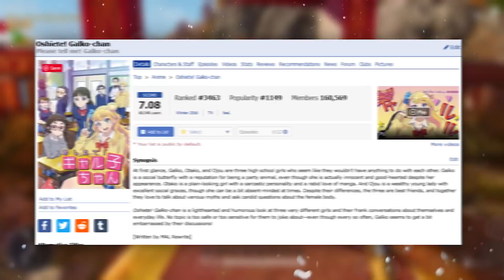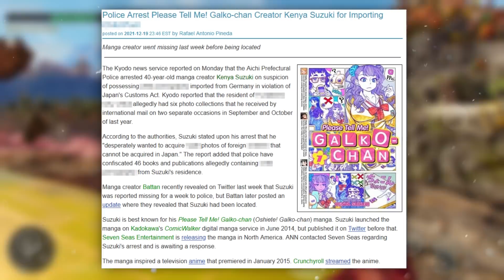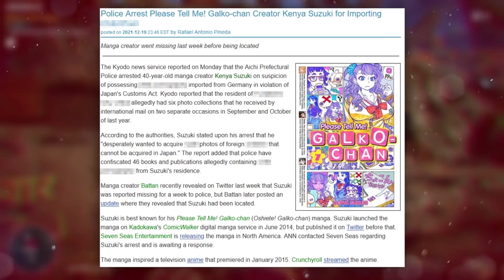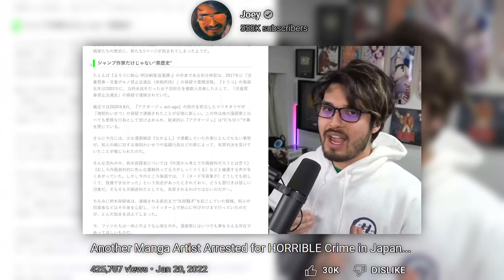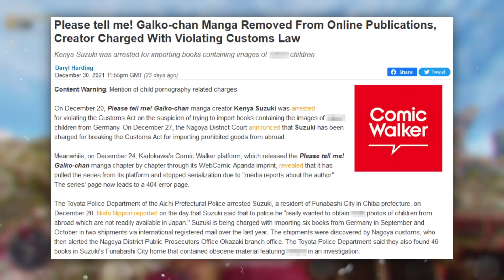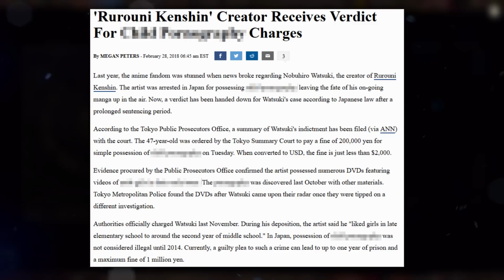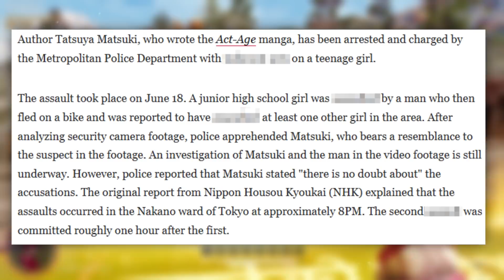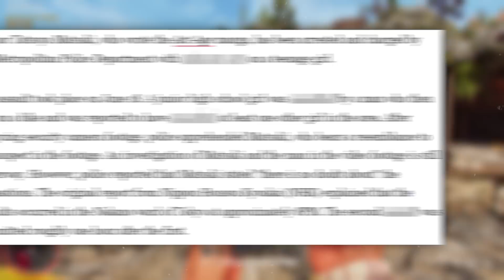Japanese Author ARRESTED For Child P███!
Kenya Suzuki is the anime author behind "Please tell me! Galko-chan" who was recently exposed for the possession of child p***... Yikes.

► If you're looking for high-quality Minecraft servers, I'd recommend you check out BisectHosting through my code, they're a great company who's provided me very powerful servers - Use code "HarleyTBS" to get 25% off your first month!

When making videos, sometimes I have to condense down what the person has said, or make a mockery of them, through a fabricated screenshot in the thumbnail - made to hook the viewer. If you see a screenshot in the thumbnail, that does not necessarily make it real, the only guaranteed real screenshots included are the ones I show within the video!

► NEW HarleyTBS Videos